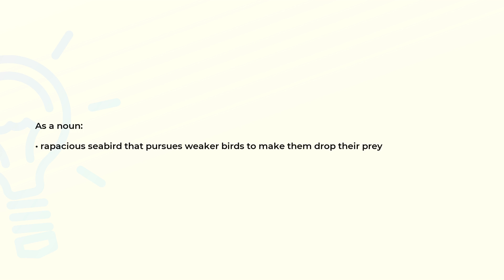What is the meaning of the word JAEGER?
Definition and spelling of the word JAEGER.

(00:00) Intro
(00:07) As a noun
(00:17) Spelling

As a noun (00:07):
• rapacious seabird that pursues weaker birds to make them drop their prey